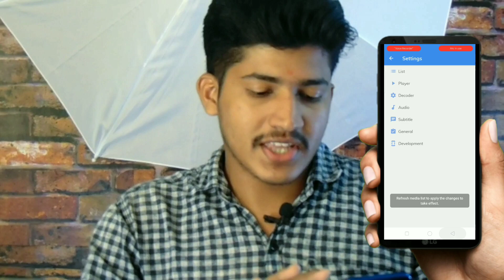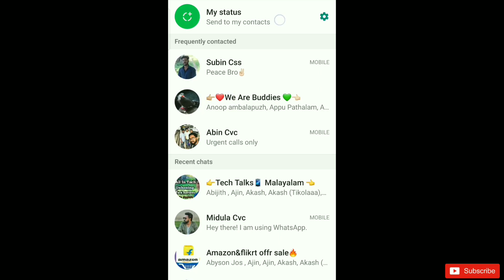Whatsapp Status Download Tricks🔥|Malayalam|Whatsapp Tips And Tricks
WhatsApp Status Download Tricks Malayalam
WhatsApp Tricks in Malayalam

Thanks and love Tech Talk Malayalam
______TECH TALK MALAYALAM______

Musician: @iksonofficial